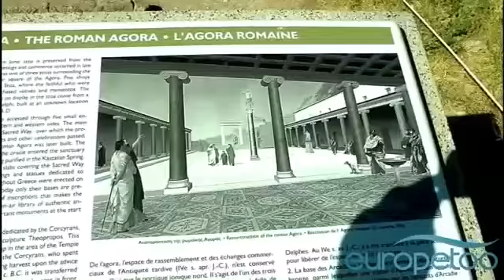Tours To Greece and The Best Tour Operators For Greece Vacations